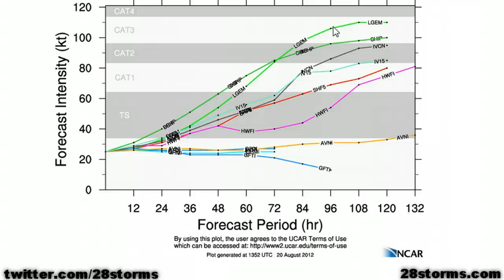Tropical Storm Likely to Impact Caribbean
analysis of tropical disturbance 94L, currently situated east of the Caribbean. 94L may develop into Tropical Storm Isaac before approaching the Lesser Antilles.